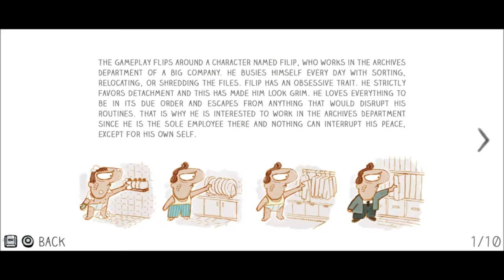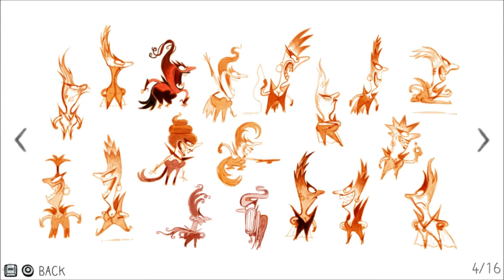Let´s Play "FLIPPING FILIP" (German/Deutsch) SUPERHELD IN THERAPIE! [DEMO][HD+]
«FLIPPING FILIP»
von Deedema Games [ 2018 ]

WICHTIGER HINWEIS:
Wenn dir das Video gefällt, unterstütze den Entwickler
und kauf dir nach Release das Spiel! :D